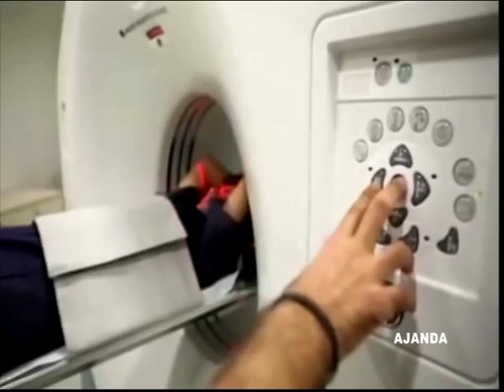10 03 2016 AJANDA